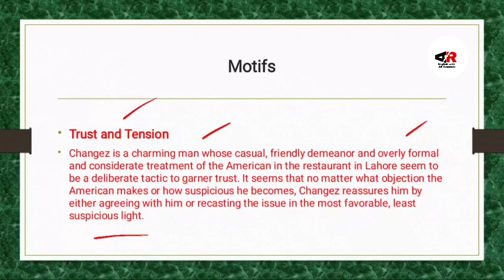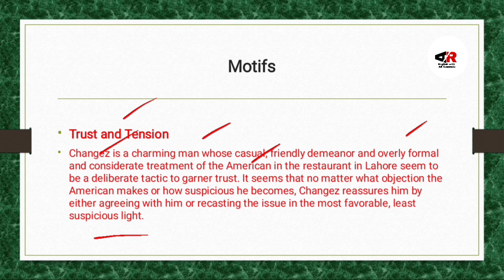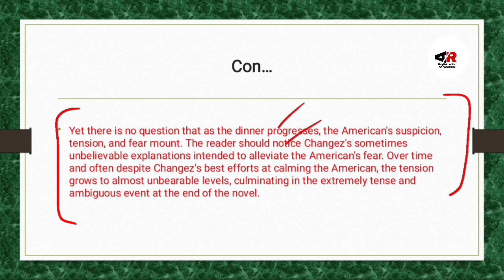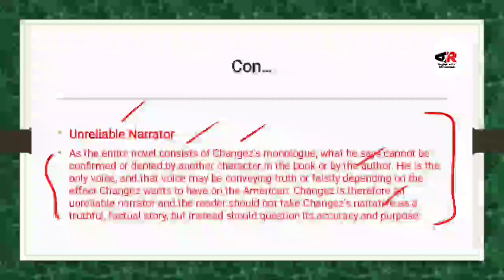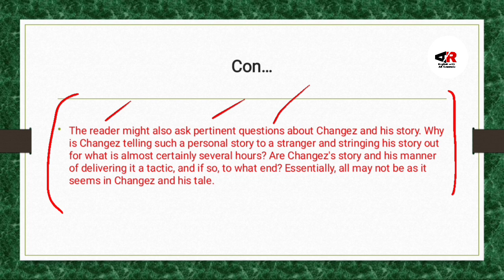The Reluctant Fundamentalist Motifs Explanation| The Reluctant Fundamentalist by Mohsin Hamid Motifs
Hello Guys
This video is about:
The Reluctant Fundamentalist by Mohsin Hamid Motifs of the novel.

The Reluctant Fundamentalist is the story of Changez, a young, Princeton-educated Pakistani who goes on to work at a prestigious financial analysis firm in New York City and falls in love with a woman from the upper echelons of New York society. He seems to have achieved the American dream--until 9/11 devastates the city. As the woman and city he loves suffer from new wounds and old scars, Changez finds that his place in society had shifted. With the world seemingly crumbling in front of him, Changez must decide where his true loyalties lie--with his adopted country or his homeland...

1) The Reluctant Fundamentalist by Mohsin Hamid
2) The Reluctant Fundamentalist by Mohsin Hamid Motifs
3) Trust and Tension
4) Unreliable Narrator